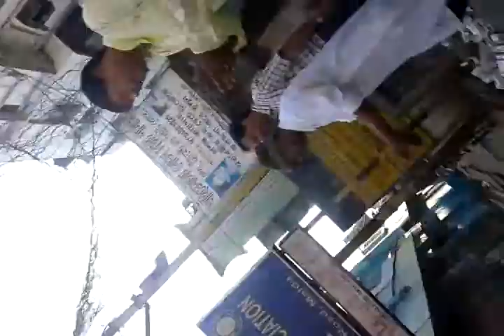Bosonto Utsob 2014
Bosonto Utsob 2014, Provat Feri Baul Shilpi Tapan Pandit,& Other.